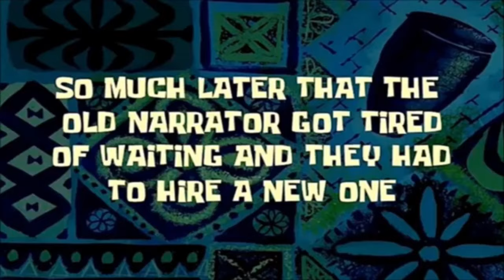BORACAY VACATION • JULIA EVANGELINE UNITE